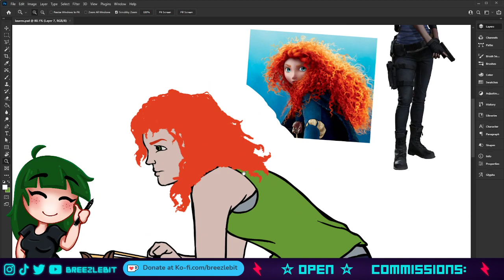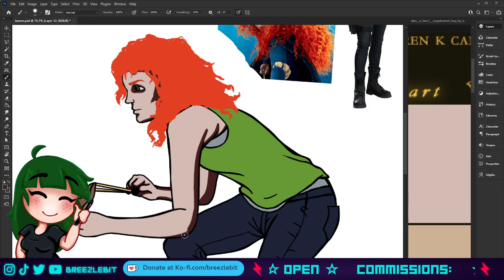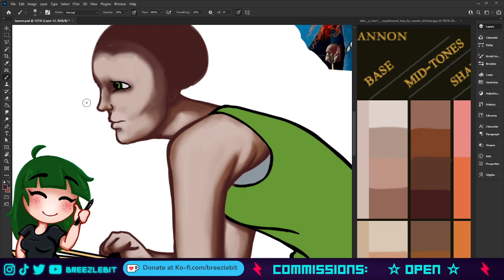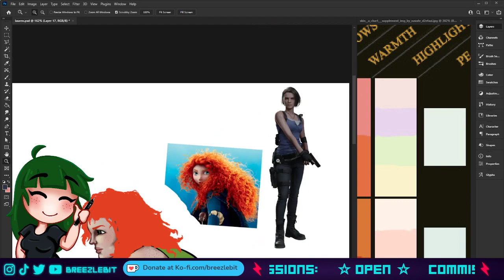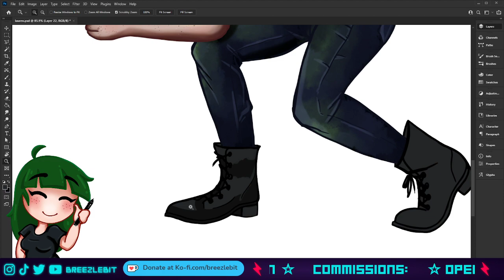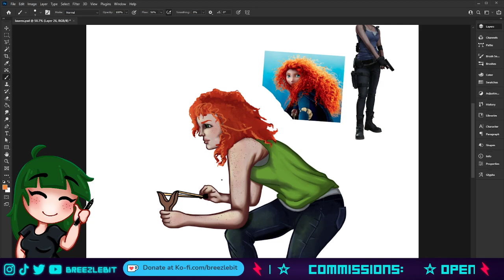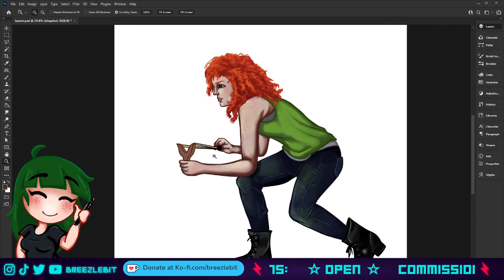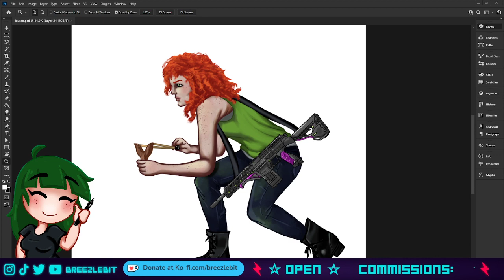NO CAM! Only ART | Digital Art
and

♪ Intermission Music:  ♪

minimal electronic grove _Techno loop track

Original track by Frankum

Frankumjay sounds

♪ Credits Music: ♪